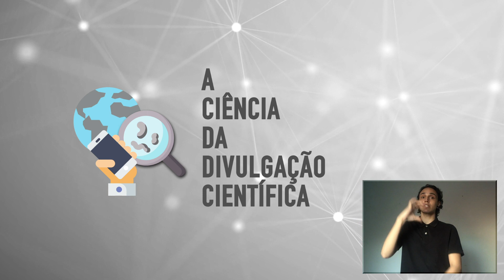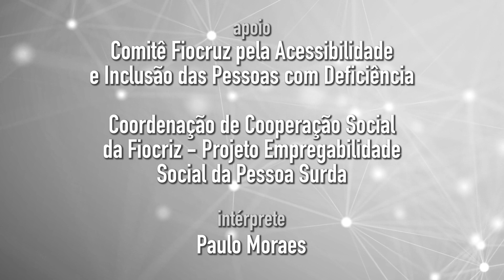Crianças e os museus de ciências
Martha Marandino, vice-coordenadora do Museu da Educação e do Brinquedo, e Suzi Aguiar, do Museu da Vida, falam sobre a necessidade e os desafios de envolver o público infantil em museus e centros de ciências.

INCT-CPCT
Casa de Oswaldo Cruz
Fiocruz

Coordenação: Luisa Massarani
Produção de vídeo: Daniel Massarani

Esse vídeo dispõe de janela de libras por meio do apoio do Comitê Fiocruz pela acessibilidade e inclusão das pessoas com deficiência e da Cooperação Social da Fiocruz.